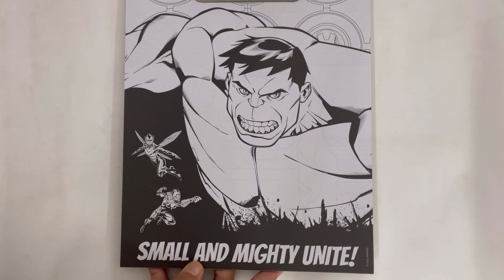9781803684888 Marvel Hulk Tear Off Colouring Book With Colouring Pencils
Go on a colouring adventure with The Hulk in this fantastic pad bound format that comes with 4 colouring pencils

Product details
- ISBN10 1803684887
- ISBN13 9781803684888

Welcome to Kelip Kelip official store where we strive to provide our customers an array of products that satisfy demand for quality and efficiency. Buy our products in a worry-free manner as we guarantee 100% authenticity. Shopping can't get any easier than this, so start today!